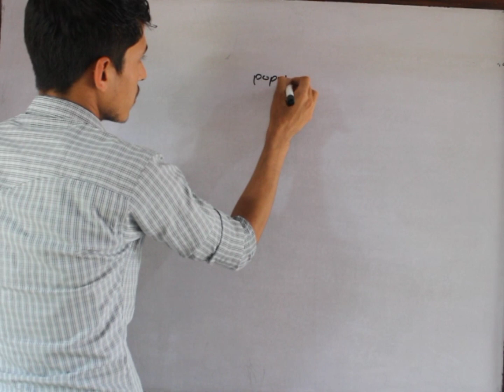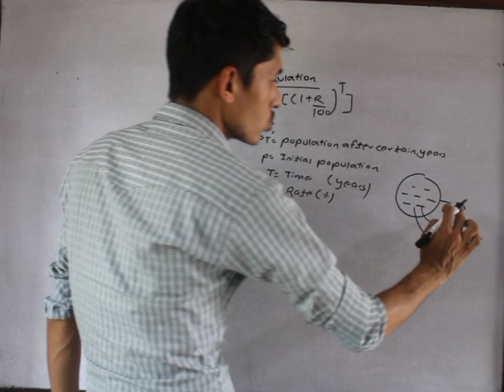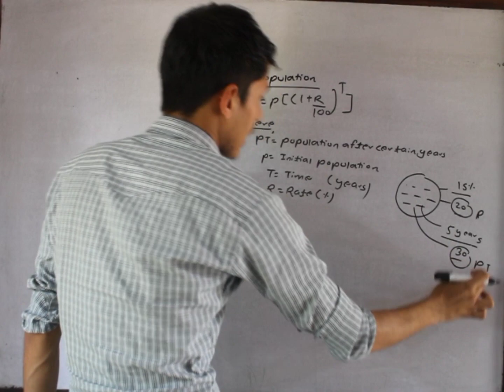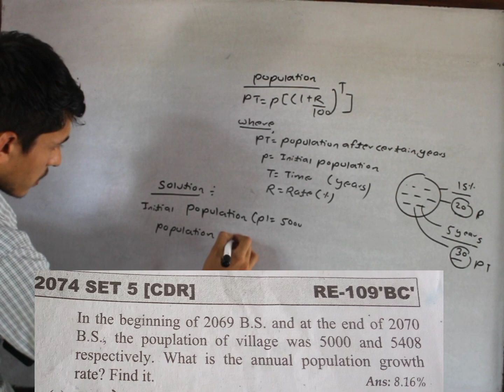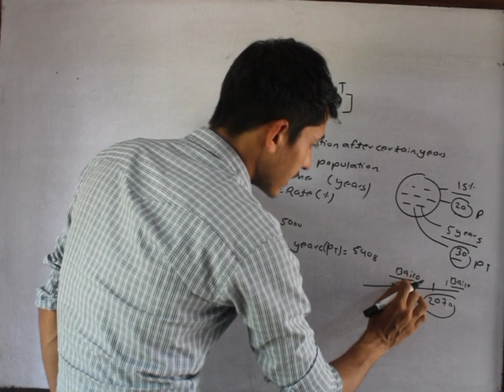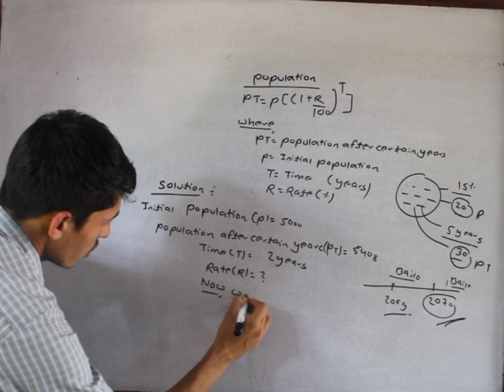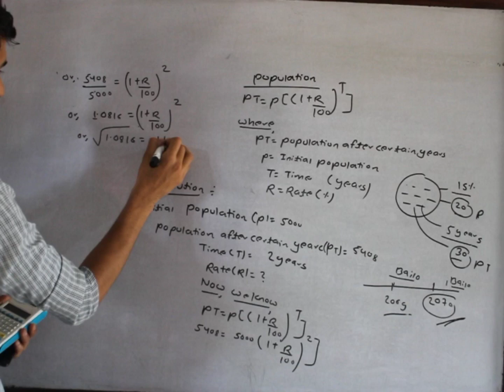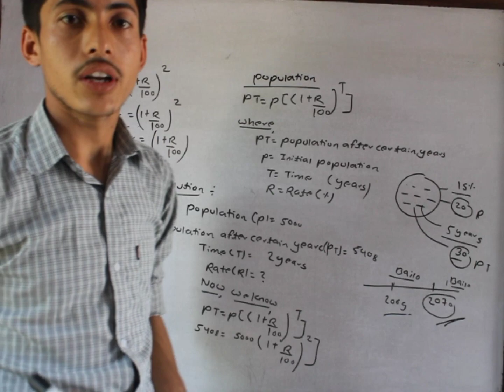class 10 math population..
This video is made to provide concept and ideas about population chapter